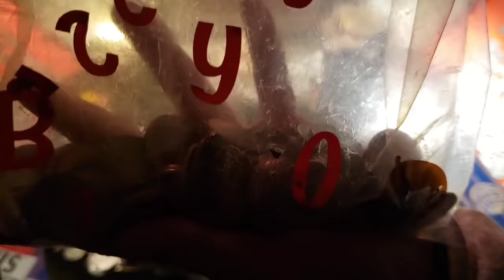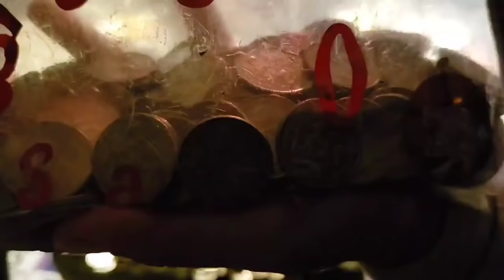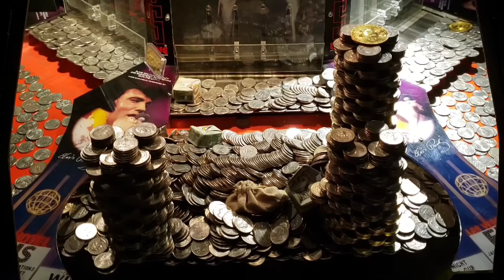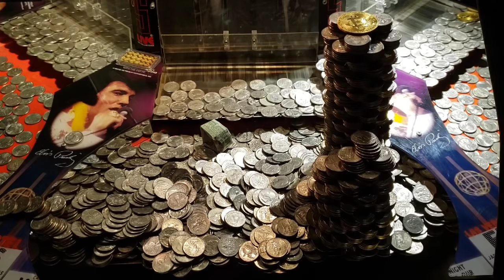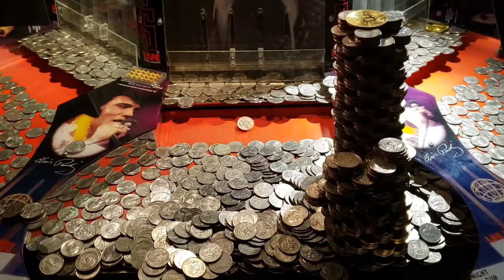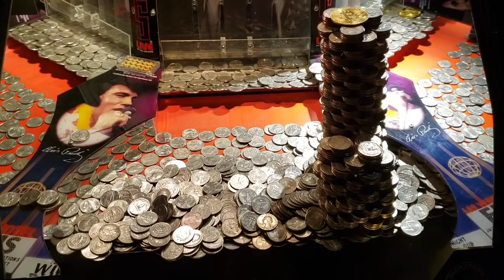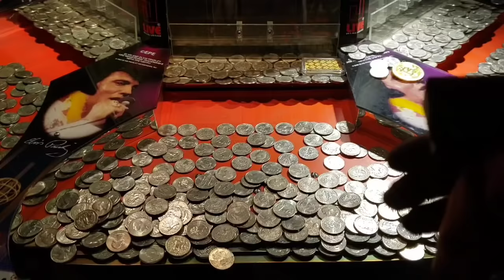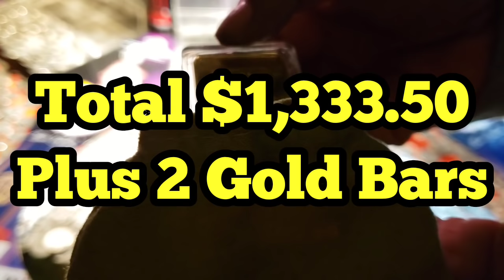NEW RECORD GOLD CASTLE Inside The High Limit Coin Pusher Jackpot WON MONEY ASMR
Jeremy & George make a little pit stop on their way home from caving

They made a promise to never play towers again...but this golden castle is calling George's name

George seems to think that the "towers" are just wings of the castle

How much money do you think she'll win this time

PUBLISHED ON:
10.27.20